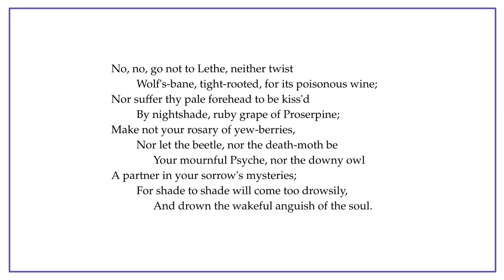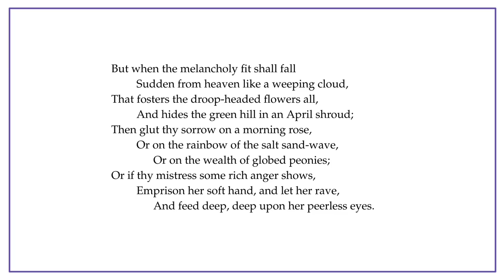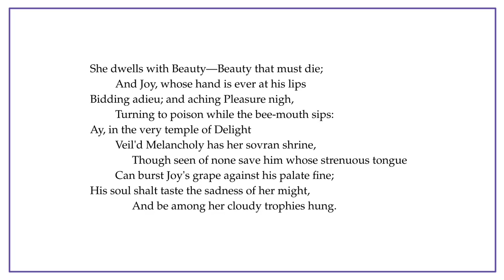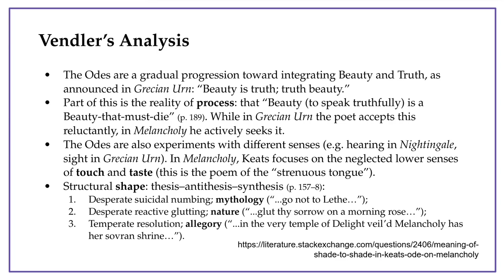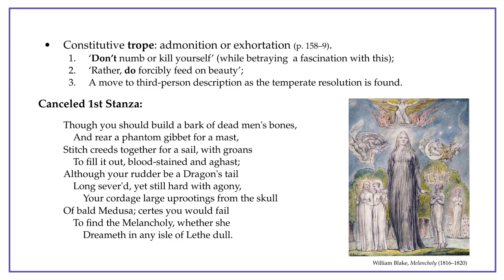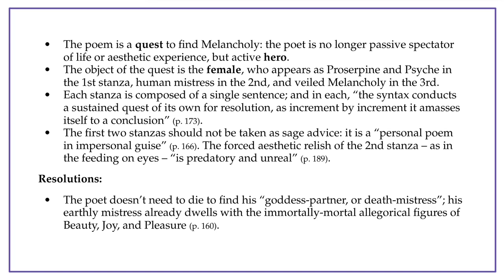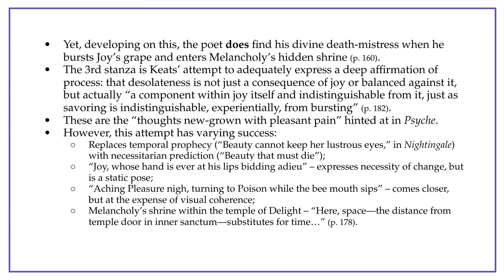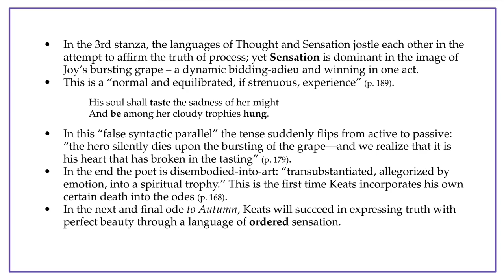Analysis of John Keats' Ode on Melancholy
In his Ode on Melancholy, Keats actively embraces the reality of process and finds that sadness and joy are inseparable. Helen Vendler explains the meaning of this great poem.

This is the fifth video in a series on the Odes of John Keats, based on the interpretation by literary critic Helen Vendler in the book of the same name. Watch the others here:

0:00 Introduction
1:17 The Poem
3:07 Vendler's Analysis
5:11 Structural Shape
9:36 Constitute Trope
11:55 Canceled 1st Stanza
13:11 Poem as Quest
14:07 Syntax of the Poem
16:56 Resolutions
22:59 Sensation and Thought